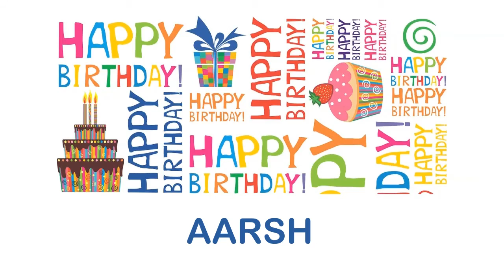Aarsh wishes Mensajes